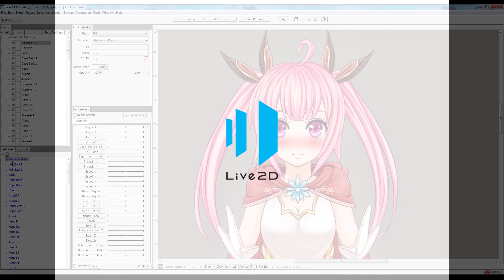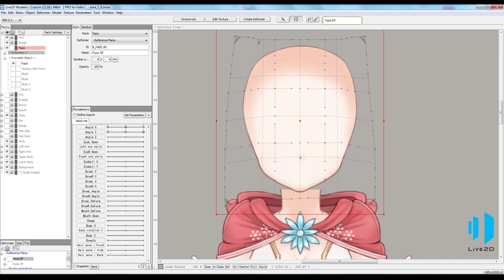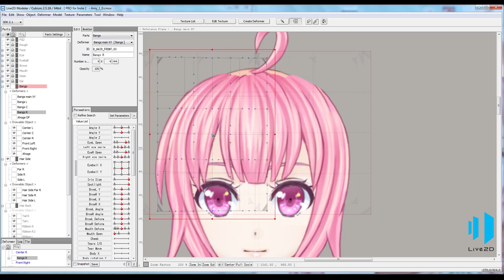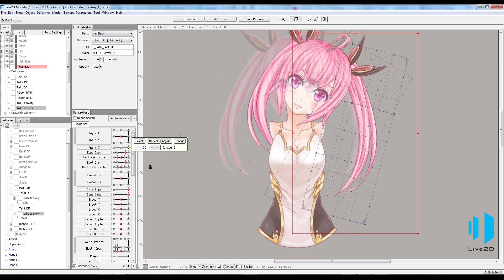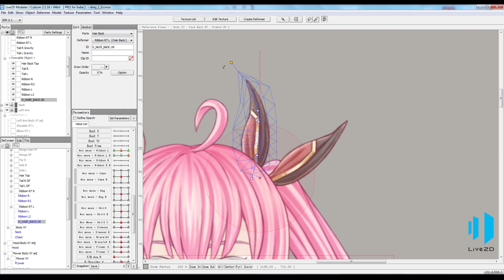「Crystalline」Amy's Live2D Workflow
Amy from the indie-VN Crystalline, using Live2D Cubism 2.1.